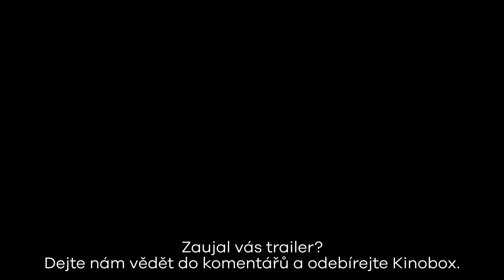10 životů kocourka Mňouka (10 Lives): CZ Dabing HD Trailer (2024)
Mňouk je trochu rozmazlený a malinko sobecký kocourek, který si vůbec neuvědomuje, jaké štěstí ho potkalo, když si našel nový domov u hodné výzkumnice Růži Šikovné. To se však rychle změní, když kvůli vlastní nepozornosti přijde o svůj devátý, tedy poslední život. Bez dalších životů a tváří v tvář nevyhnutelnému Mňouk prosí, aby se mohl polepšit a dostal další šanci. Jeho žádost je zpočátku zamítnuta, ale pak se strážkyně nebeské brány nad kocourkem slituje a umožní mu vrátit se na Zemi s dalšími devíti životy. Mňouk však netuší, že každý z těchto nových životů prožije v těle jiného zvířátka, a tím dostane neocenitelné lekce. Následuje dobrodružství, během kterého se Mňouk změní ze sebestředného mazlíčka v nesobeckého hrdinu a zjistí, že někdy musíme projít mnoha různými cestami, abychom v sobě našli své nejlepší já. Hlavní role ve filmu 10 životů kocourka Mňouka (10 Lives) mluví: Mo Gilligan, Simone Ashley, Sophie Okonedo, Zayn Malik, Dylan Llewellyn a Jeremy Swift.

Trailer na film 10 životů kocourka Mňouka (10 Lives) je s českým dabingem